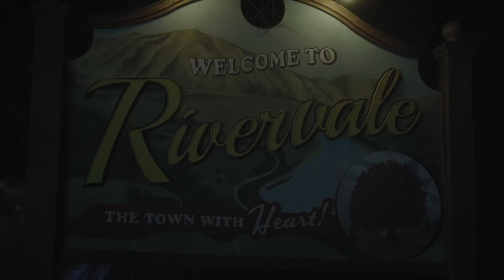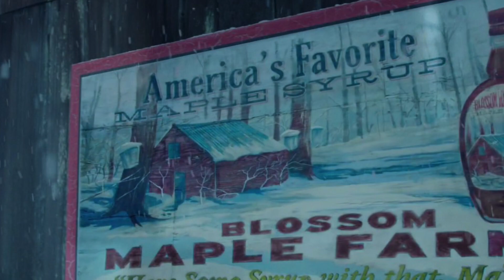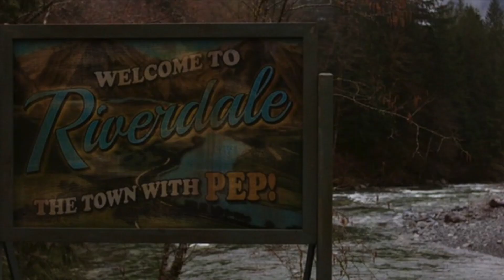What Is Next For Riverdale Season 6?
Hello Guys, Today on Gate Of Theories we are looking at Riverdale Season 6 as it closes of the 5 episode event Rivervale. We're wondering what is next for the show and predicting what might happen.